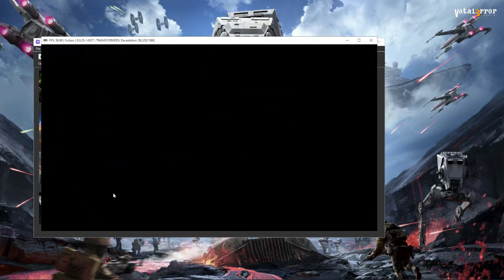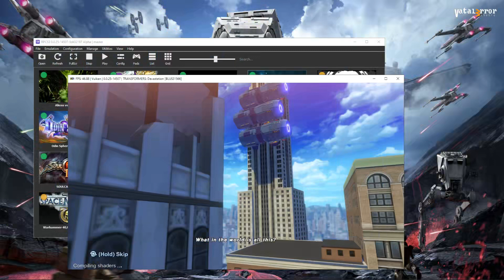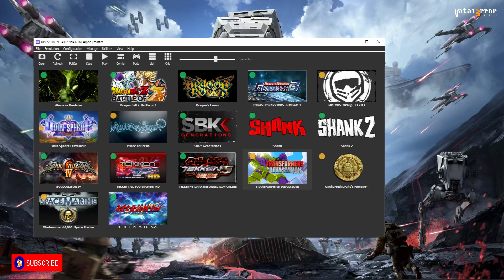RPCS3 v0.0.25-14507 - Transformers: Devastation (Ingame??/Vulkan)